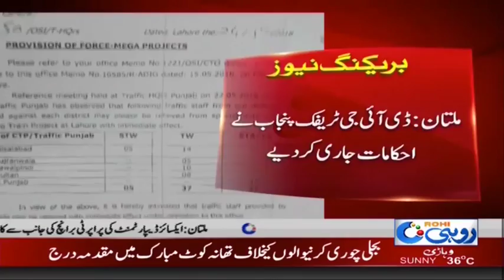اورنج لائن ٹرین لاہور کی سپیشل ڈیوٹی پر تعینات دارڈنز کی ملتان واپسی شروع